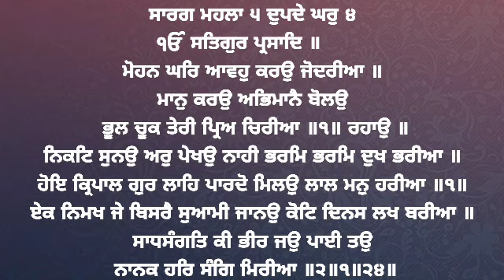Mohan Ghar Aavo - Bhai Nirmal Singh Ji Batala Wale At Sri Darbar Sahib Amritsar